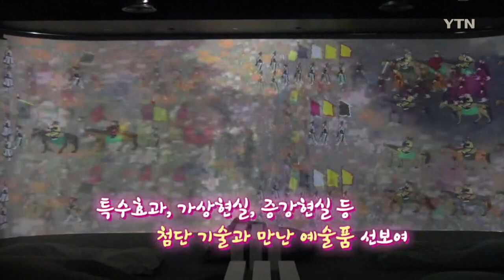아부다비 한국문화전시 [재외동포 소식 - 글로벌 위클리] / YTN korean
아부다비 한복판에 파노라마로 펼쳐진 우리 전통 산수화
특수효과, 가상현실, 증강현실 등 첨단 기술과 만난 예술품 선보여
사막의 열기보다 뜨거운 한류 열풍! 전통 공예·복식 체험에 관람객 '웃음꽃'